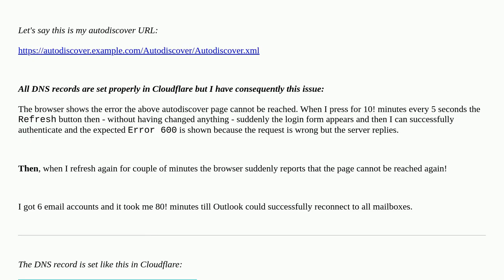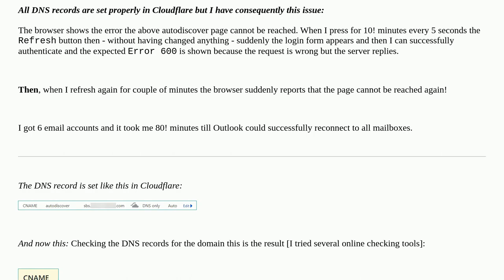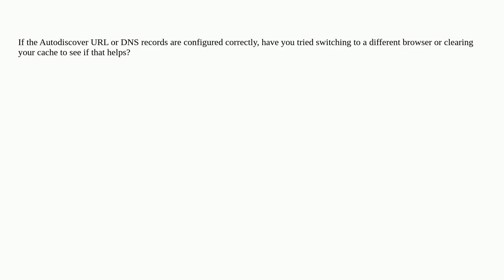autodiscover URL working/not working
A special thanks goes out to the community

  exchange autodiscover